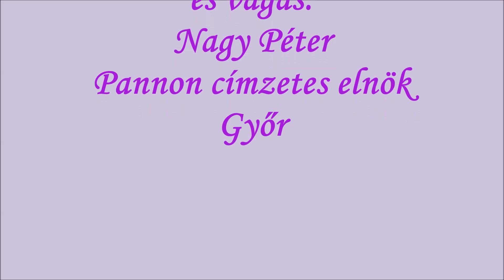20. Csobánc Népdalkör, Tapolca. Szenior Dalkörök XI. Országos Fesztiválja. Balatonfüred.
Veszprém-Balaton Európa Kulturális Fővárosa.
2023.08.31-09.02. Balatoni Randevú, Balatonfüred. Szervező: Magyar Nyugdíjasok Egyesületének Országos Szövetsége.   NYOSZ elnöke: Meskó László.
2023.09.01. Szenior Dalkörök XI. Országos Fesztiválja.
Szervező: Békés Megyei Nyugdíjas Szövetsége, elnök Szrenka Pálné. Műsorközlő: Szrenka Pálné.
Videó felvétel és vágás: Nagy Péter Pannon címzetes elnöke, Győr.
jubileum, kórus, ének, tánc, zene, ünnep,